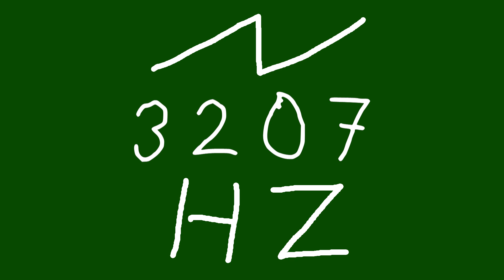3207 hz saw